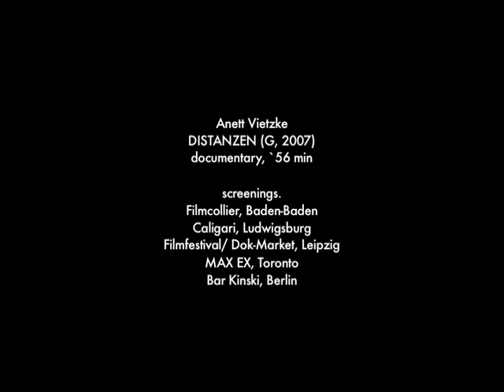DISTANCES/ DISTANZEN (D, 2007), documentary, 16 mm, 56 min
DISTANZEN dokumentiert den schlichten Alltag des mittelständischen Transportunternehmens in Baden-Baden und zeigt: Zwischen fremdbestimmter Routine und individuellen Träumen finden sich Persönlichkeiten, die bewusst und selbstverantwortlich mit den Möglichkeiten und Abhängigkeiten ihrer Arbeitswelt umgehen. Kraftfahrer und Chef werden zum lebendigen Teil der aktuellen Debatte um Leben und Arbeit in unserer Gesellschaft. DISTANZEN widmet sich bewusst und gekonnt dem dramaturgisch schwer Verwertbaren, dem Unspektakulären in seiner bedeutenden Wesentlichkeit. In atmosphärisch-elegischen Bildern erforscht der Film das vermittelnde Verhältnis von Aktion, Zeit und Bewegung im dokumentierenden Bild außerhalb der Erzählstrategien gegenwärtiger Affirmations- und Sensationskultur in Film- und Fernsehen und berührt damit Sehgewohnheiten konfektionierte Sehgewohnheiten.

Der Film wurde mit den Mitteln der Stiftung Kunst- und Kultur der Landesbank Baden-Württemberg, des Evangelischen Studienwerkes e. V., des Landesverbandes des Verkehrsgewerbes Südbaden e.V. , VERD.I und DAF Trucks, Deutschland gefördert.

DISTANCES accompanies every day business of Eichelberger Transporte a middlesized transport enterprise near Baden-Baden, South Germany. In between other directed routines and individuel dreams it shows personalities, who try to cope determinded and responsible with dependencies and opportunities of the market they are a part of. Drivers and their boss become a vivid part of the ongoing discussion about the interrelation of work and life in a capitalist surrounding. Hereby DISTANCES focusses intentionally and skillfully on the apparently undramatic, unimportant and unspectecular. In atmospheric images the movie determines the narrative relevance of action, time and movement in documentary beyond the structures and plot points of the event and sensation culture in current story telling.

A Filmakademie Baden-Württemberg Production. Kindly supported by Stiftung Landesbank Baden-Württemberg, ver.di, Evangelisches Studienwerk Villigst e.V., DAF Trucks Deutschland, Verband des Verkehrsgewerbes Südbaden e.V., With Cornelia Heitzmann, Daniel Eichelberger, Jürgen Lederle, Thomas Petzold u. a. Producer: Linda Krämer. Director &amp; Sound: Anett Vietzke. Cinematography: Christoph Stampler. Assistant: Sebastian Gibis, Stephan Kochert. Editor: Immanuel Weinland. Assistant Editor: Sabrina Michalewicz. Music: Diktator ohne Land. Sound Design: Holger Jung. Film &amp; TV Design: Simone Heineck. Premiere: Cineplex Filmcollier Baden-Baden. Screenings: Dok-Market Filmfestival Leipzig, Caligari Ludwigsburg, MAX EX Toronto, Bar Kinski Berlin